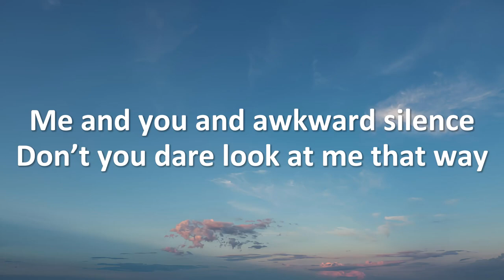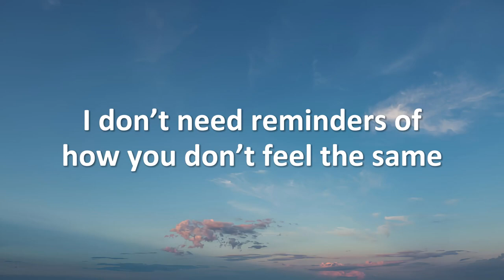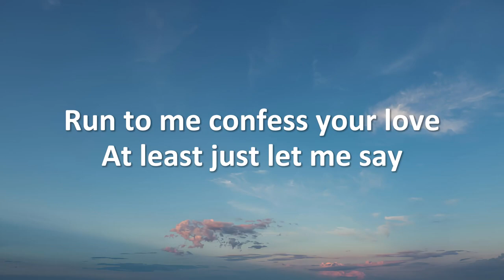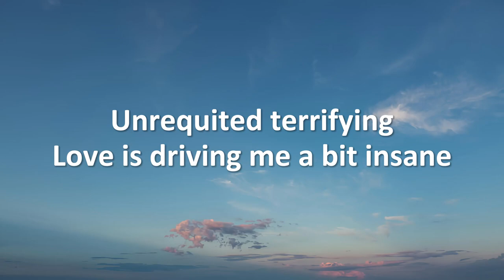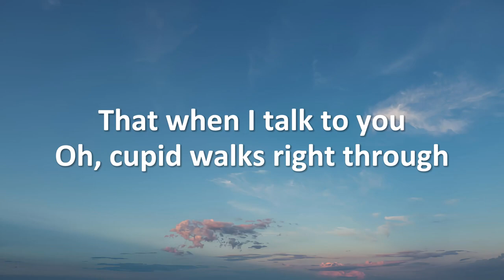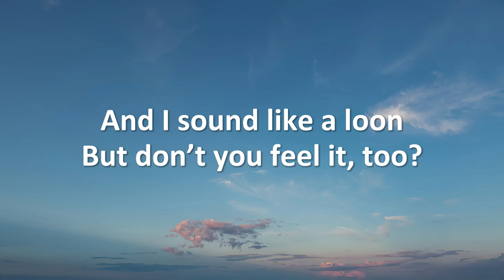Laufey - From The Start (Lyrics)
Laufey - From The Start

Listening to you harp about some new soulmate
Run to me confess your love
At least just let me say

Lying on my bed staring
Into the blue
Unrequited terrifying